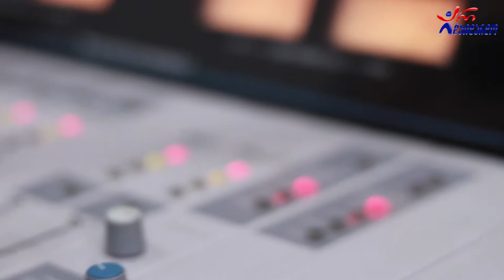პანჩო & გია ფეიქრიშვილი - ბაბო ლუიზა. Live არ დაიდარდო/ Pancho & Gia Peiqrishvili - Babo Luiza. Live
2021 წ.  26 ივლისი
☛ ორშაბათი - 19:00. ლაშა რამიშვილის საავტორო გადაცემა "ღვინო დუდუკი ქალები". სტუმრად პანჩო და გია ფეიქრიშვილი. ცოცხალი შესრულება